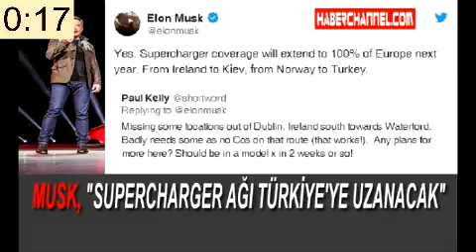HABER CHANNEL - GÜNÜN ÖZETİ (27.12.2018 -Perşembe)